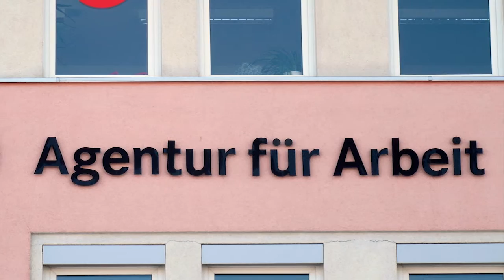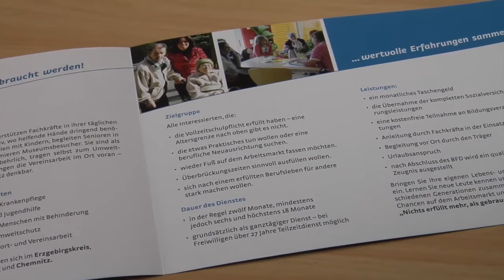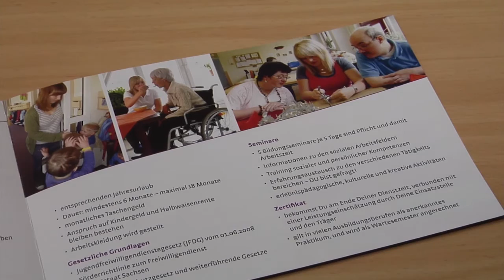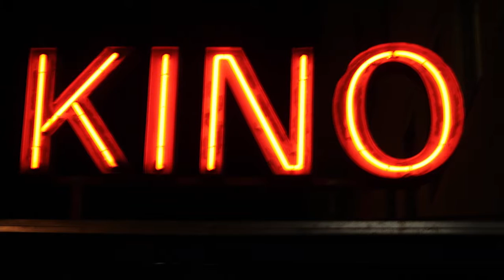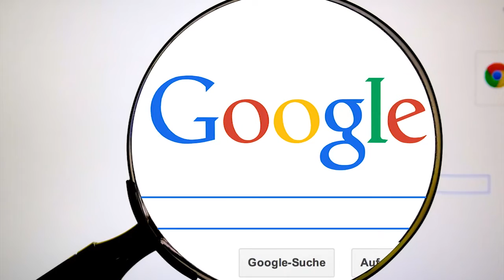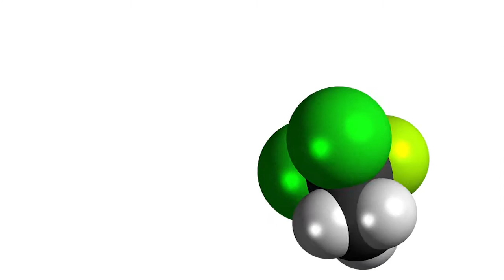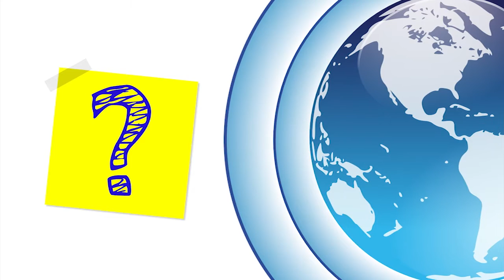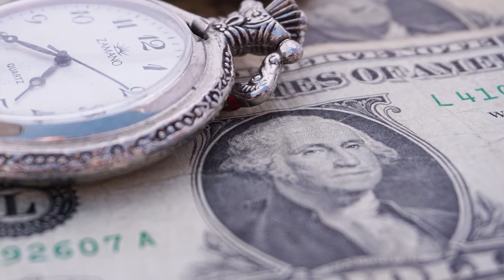MEgional 2017 02 09 - Unsere Nachrichten für das Mittlere Erzgebirge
Heute u.a. mit folgenden Themen:

    Ferienangebot für Abiturienten
    Ferientipps für Schüler
    Tag der Spraydose
    uvm.